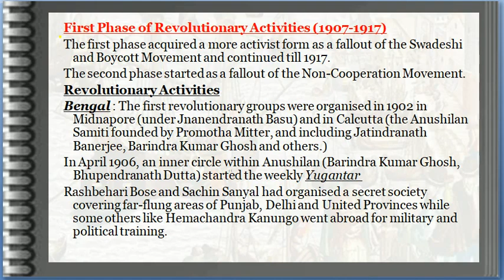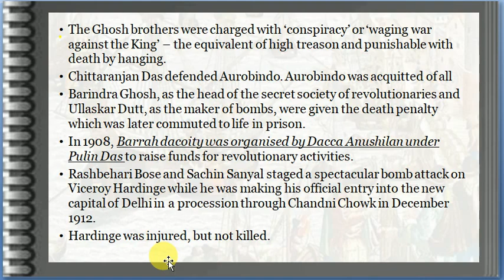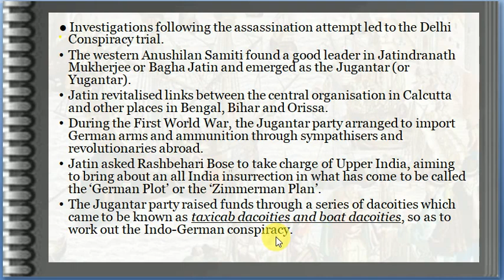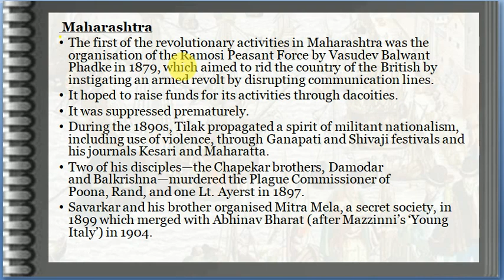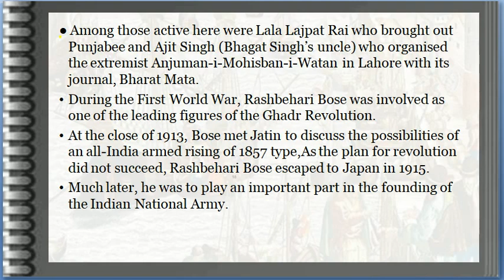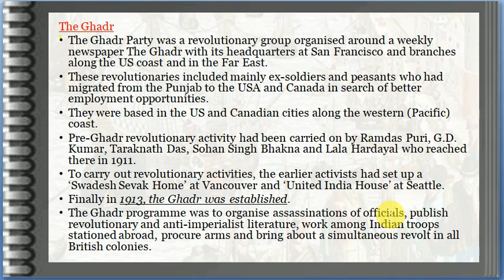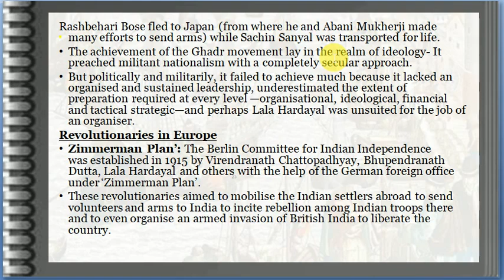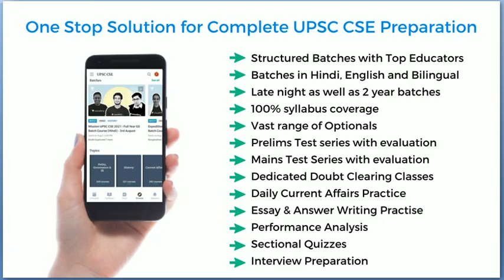Revolutionary Activities - Anushilan samiti, Ghadr party, Komagata Maru incident | NCERT+Spectrum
Table of Content:

00:00:00 - Introduction
00:00:31 - Revolutionary activities in Bengal
00:14:17 - Revolutionary activities in Maharashtra
00:18:10 - Revolutionary activities in Punjab
00:21:52 - Revolutionary activities abroad
00:24:34 - Ghadr party
00:31:40 - Zimmerman plan